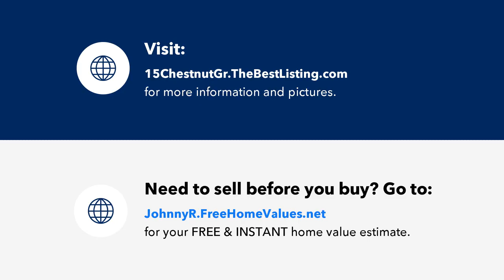15 Chestnut Grove Ave, Woodland Park, NJ Presented by Johnny Rodriguez.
Contact Johnny Rodriguez for more information.

Welcome to a charming neighborhood in Woodland Park, NJ! This well-maintained ranch home perfectly blends classic charm and modern convenience. Featuring beautiful wood trim, high ceilings, and hardwood floors, this home boasts three spacious bedrooms, a cozy living room, and a formal dining room.The layout includes a delightful kitchen, a modernized bathroom, and an attic with great potential for finishing as a bonus room or additional storage. The full basement offers ample space for various possibilities, ensuring plenty of room to customize the home to suit your needs.Recent upgrades include a newer hot water heater, updated furnace, electrical systems, and a fully updated bathroom, making this home move-in ready with modern amenities. The backyard is a gardener's dream with mature grapevines.Conveniently close to Route 80 and shopping areas, this home offers both charm and convenience. Whether you're looking for a cozy home with potential for expansion, this property has it all. The second level includes a storage room, and the walk-up attic is perfect for additional living space.Don't miss this incredible opportunity to own a piece of Woodland Park's charm. Schedule a viewing today to see all this beautiful ranch home has to offer!

NOTICE: The dissemination of listings on this website does not constitute the consent required by N.J.A.C. 11:5.6.1(n) for the advertisement of listings exclusively listed for sale by another broker. Any such consent must be obtained in writing from the listing broker.